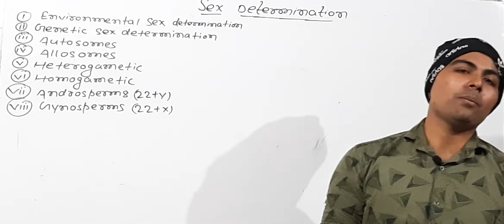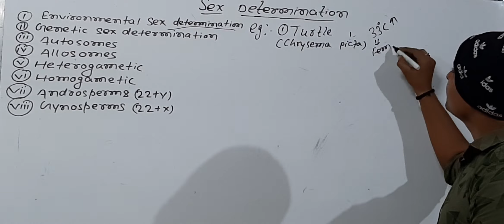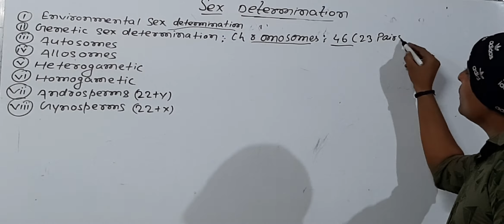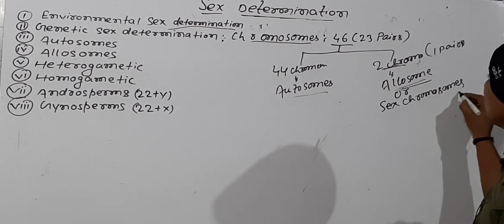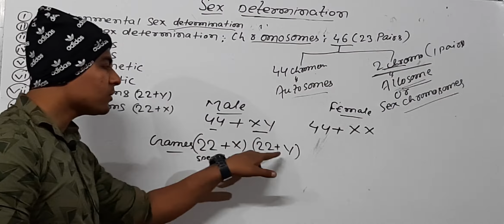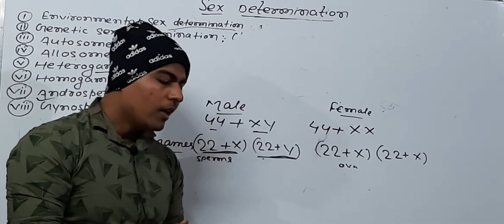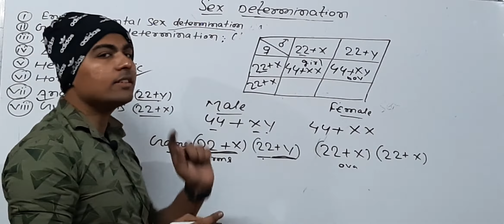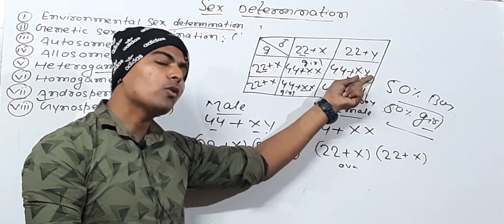Genetics - sex Determination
gynosperm* -- gymnosperm